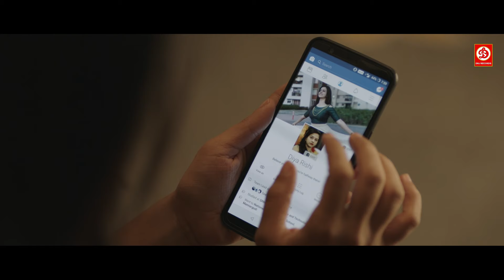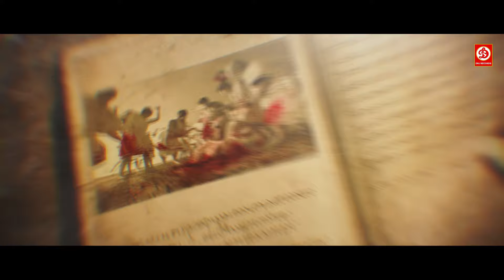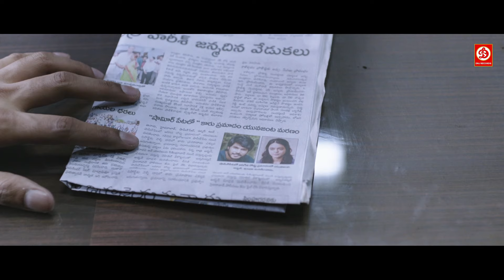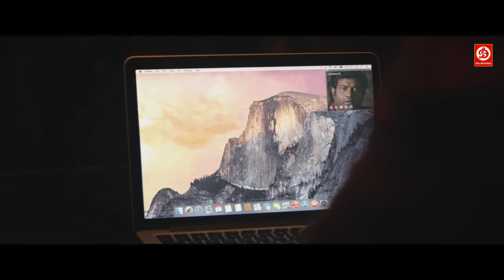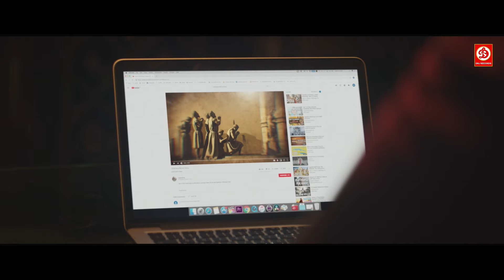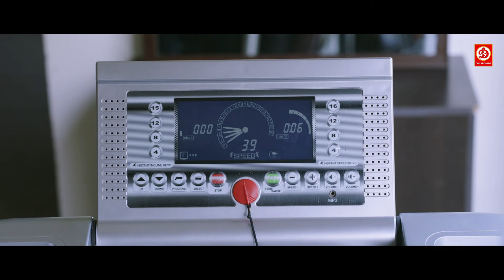Sundeep Kishan & Anya Singh Action in "Main Hoon Sarfira Jigrawala" - Kannadi Hindi Dubbed Movie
Watch & Enjoy a Hindi Dubbed Full Movie - Main Hoon Sarfira Jigrawala (Kannadi), starring Sundeep Kishan, Anya Singh, Vennela Kishore, and Murali Sharma Exclusively on Cinekorn Movies.

Synopsis: A young couple finds themselves in a terrifying situation after their car meets with an accident near a cemetery. After they return home, everything seems normal except when they look in the mirror.

Directed by K. V. Kathirvelu

Cast:
Sundeep Kishan
Anya Singh
Vennela Kishore
Murali Sharma
Poornima Bhagyaraj
Pragathi
Posani Krishna Murali
Jeeva Ravi
Kumaravel
S. N. Surendar
Sivasankar
Kayal Devaraj
Malavika Nair
Karthick Naren